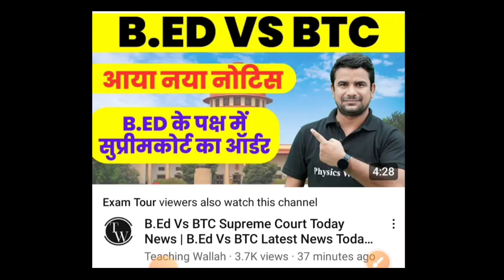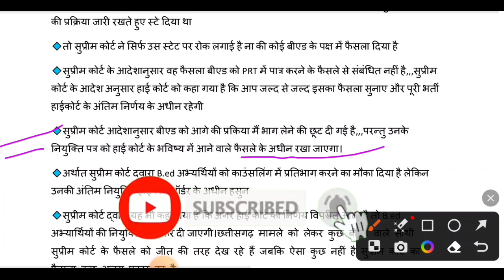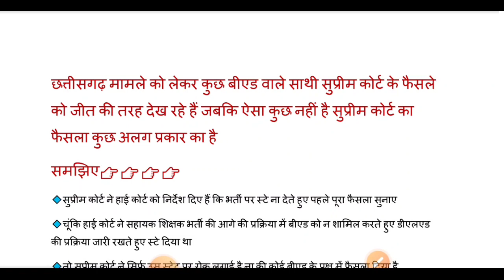B.ED vs BTC छत्तीसगढ़ शिक्षक भर्ती वाला मामला समझिए | B.ed PRT से बिल्कुल बाहर